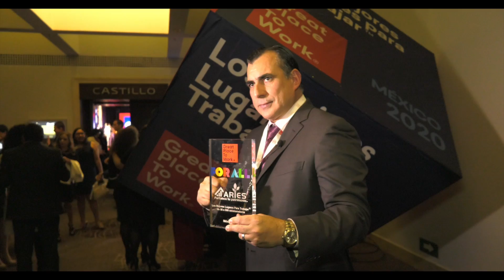Grupo Aries recibe el primer lugar como una de las mejores empresas para trabajar.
Primer lugar en el sector de construcción y desarrollo inmobiliario.

Nos enorgullece generar miles de empleos en México a través de una empresa de vanguardia y de clase mundial para que al mérito; crezcan, se desarrollen y triunfen.

Para así garantizarle a usted que es la razón legítima de nuestro trabajo; los mas altos estandares de calidad en todos nuestros productos y servicios.